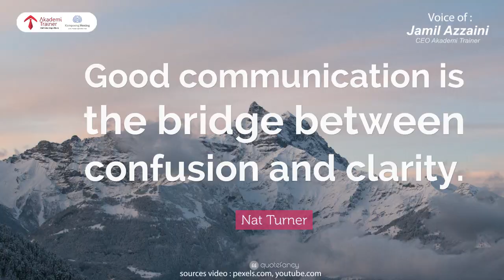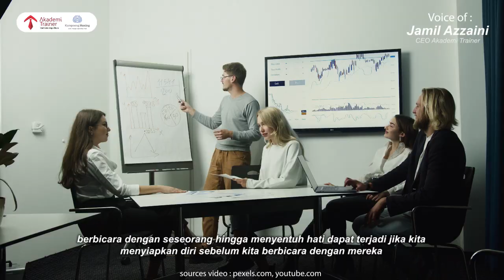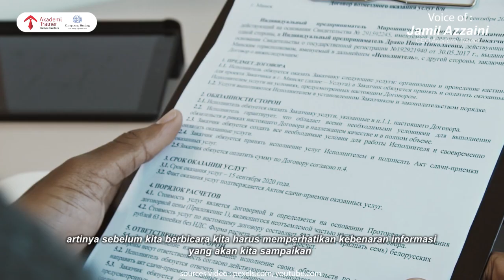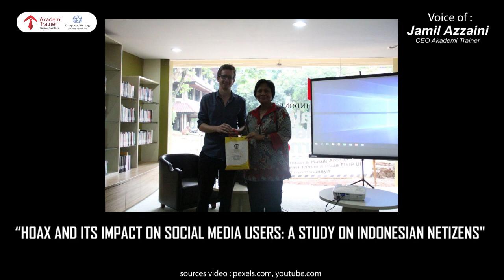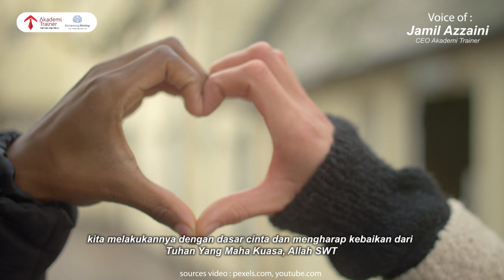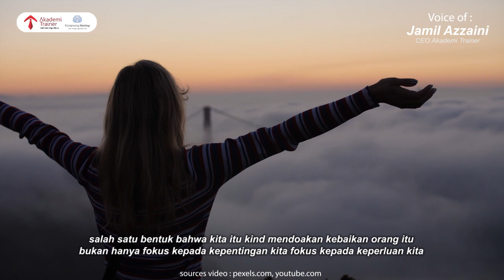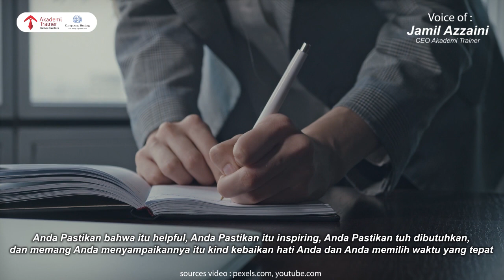PASTIKAN DULU HAL INI, Agar Bicara Anda Amazing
"Good communication is the bridge between confusion and clarity" adalah kutipan Nat Turner,  Yang menggambarkan betapa pentingnya cara berkomunikasi yang baik dalam mengatasi ketidak jelasan dalam bicara, membuat kawan bicara tidak tergerak (abai pesan bicara Anda).

Untuk itu pastikan 6 hal ini Anda lakukan sebelum memulai pembicaraan

Apakah itu? Yuk Simak penjelasan dalam video ini

PLUS!